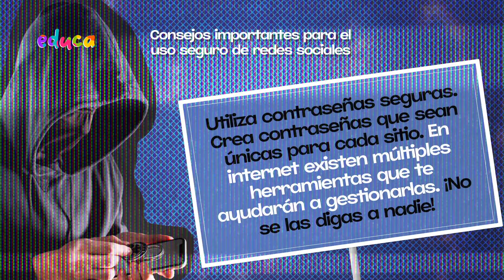Enredados con Emi Gulf - Vamos a ser democráticos - Cap. 31